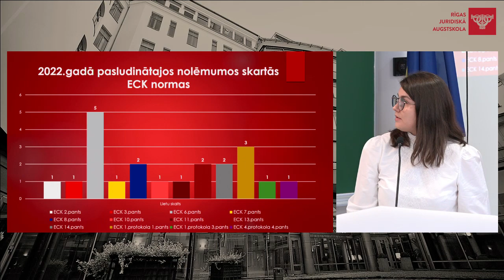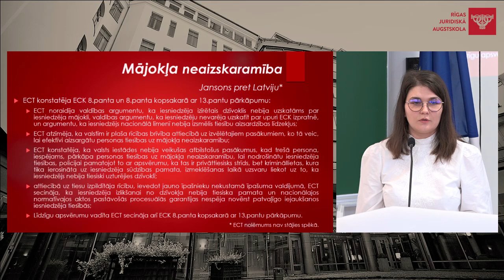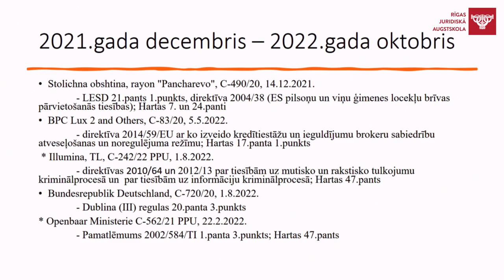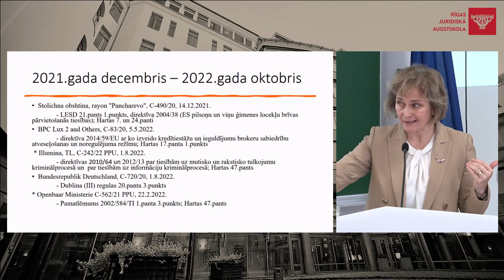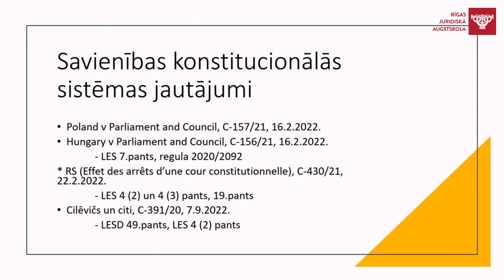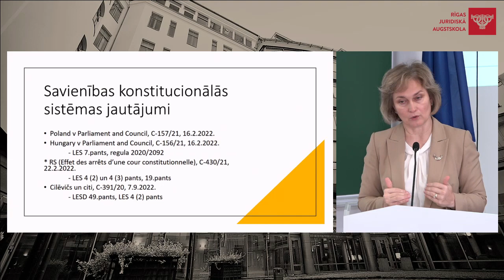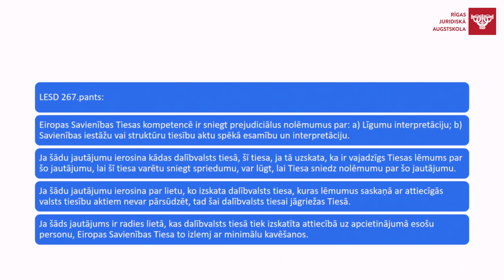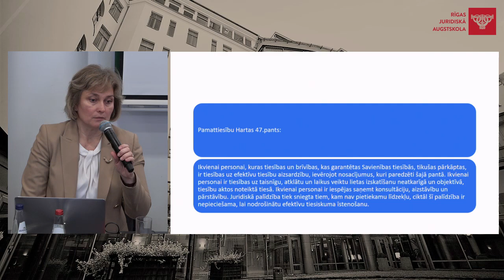2022.gada Cilvēktiesību konference – pilns ieraksts. 4.11.2022.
RJA rīkotā Cilvēktiesību konference "Cilvēktiesības Latvijā un Eiropā – jaunie izaicinājumi", 2022.gada 4.novembrī. Pilns ieraksts.